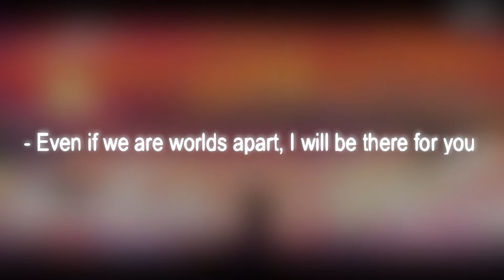Porter Robinson - Sad Machine (Killabyte Rework)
You can follow our every post by clicking the 🔔 button

No profits or revenues are made from the respective videos. This is all just for the love of the music and art themselves.